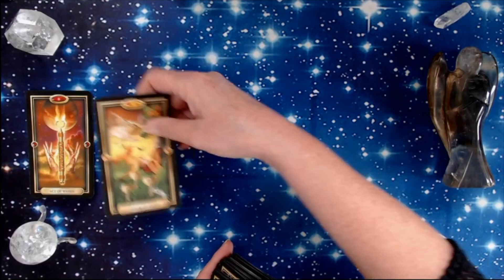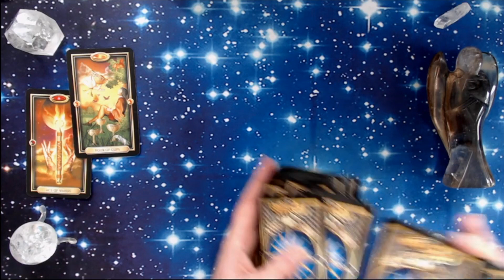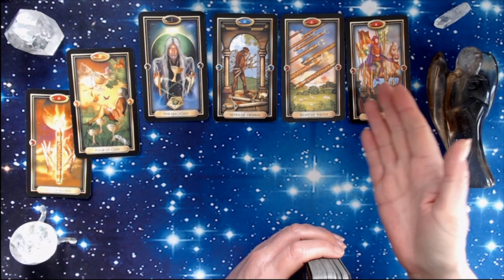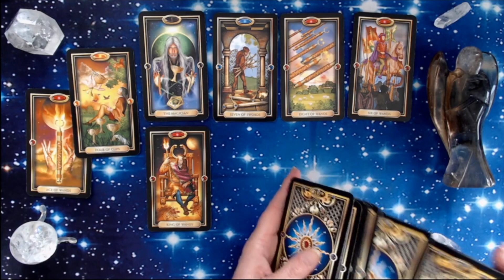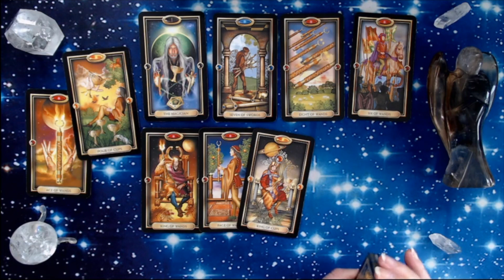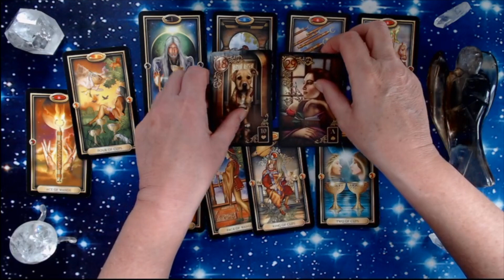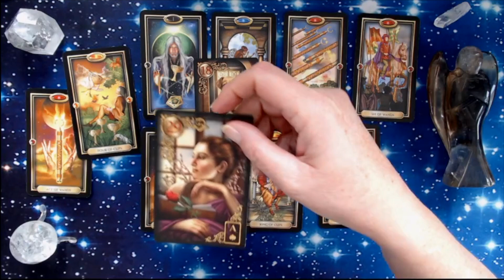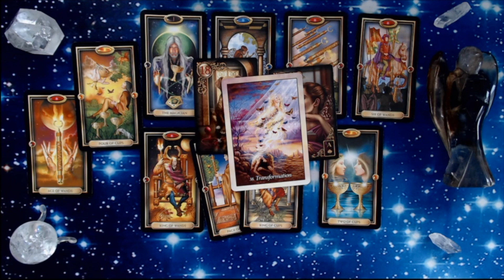LEO MAY 2019 - GETTING BACK THE SPARKLE!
Here are your MONTHLY MESSAGES from YOUR ANGELS AND YOUR HIGHER SELF. Check out your moon and rising signs too, to give you a fuller picture. Copyright Permission received to use these cards.